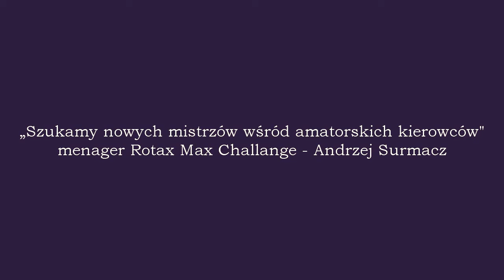Testy Rotax - Tor Lublin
Film wykonany na zlecenie PolskiKarting.com.pl